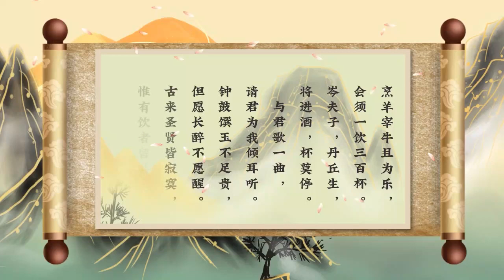古詩裏的詩情畫意——《將進酒》